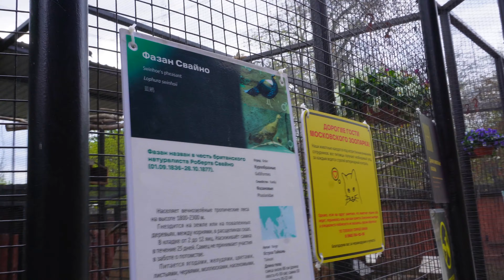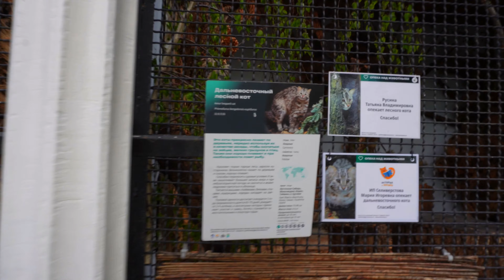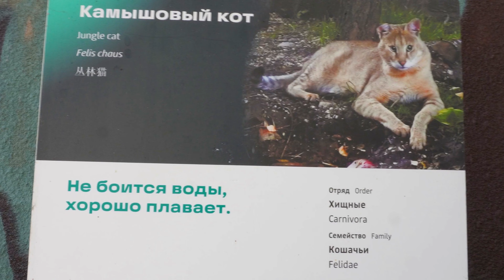ПОДВАЛ ИЛЬИЧА из Хакасии в Москву где побывать семьей или приятной компании приезжему ЗООПАРК